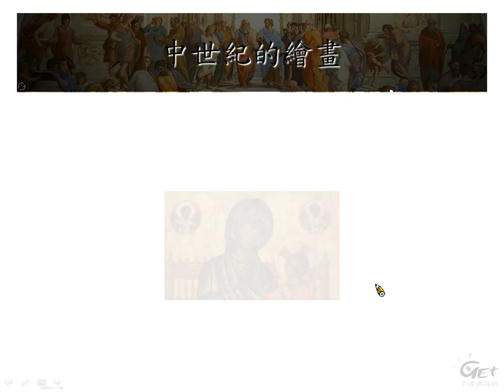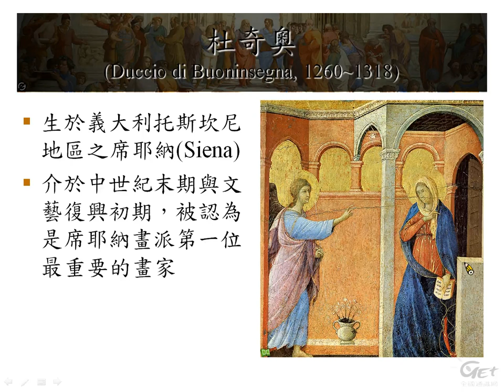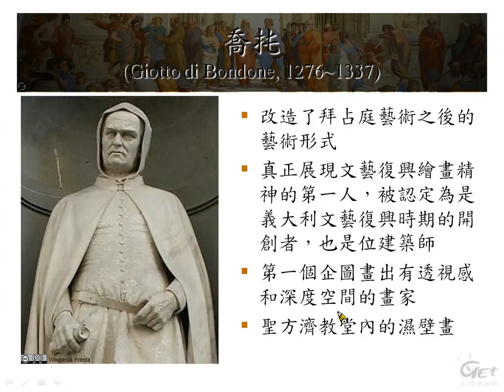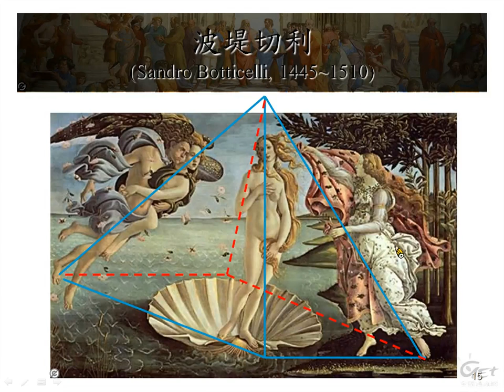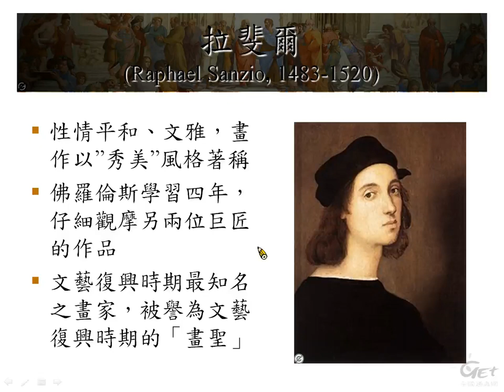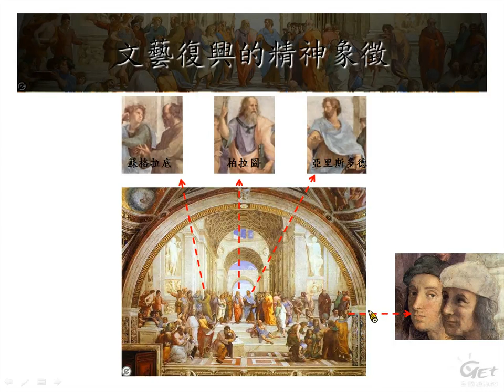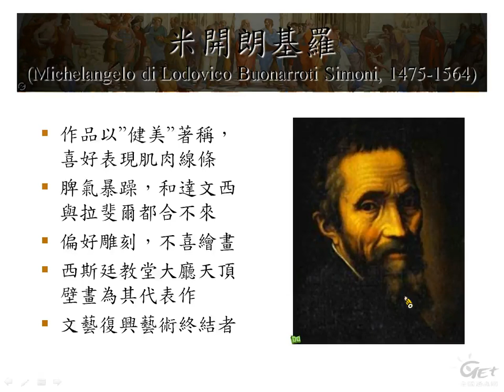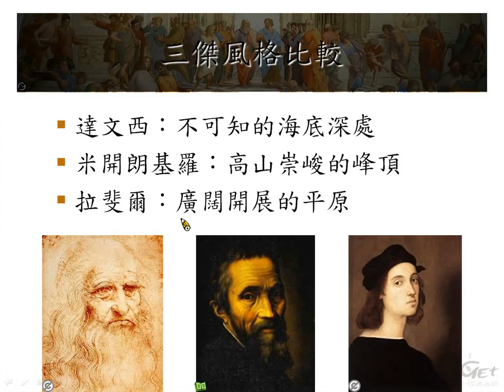科學解碼達文西 Ch 2. 文藝復興時期的繪畫藝術 / 劉柏宏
[課程] 科學解碼達文西
Ch 2. 文藝復興時期的繪畫藝術 /  劉柏宏